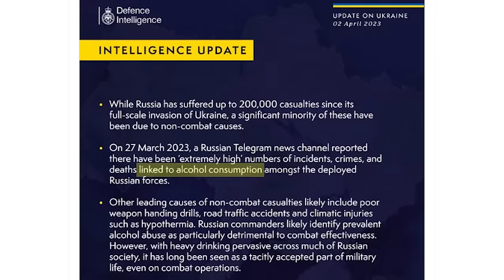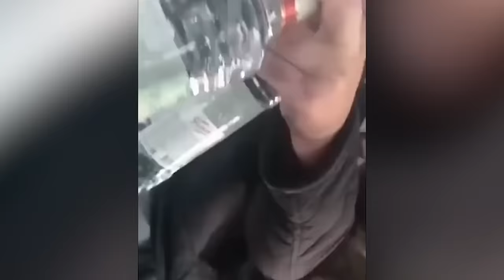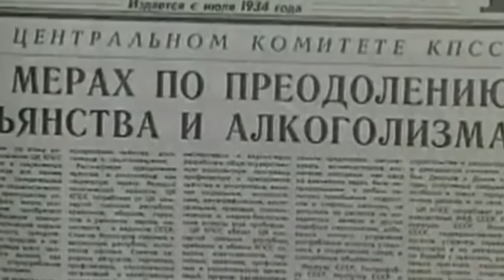How Vodka Ruined the Russian Army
Vodka, along with corruption and troop incompetence, are the primary adversaries of the Russian Army.

Throughout Russia's history, vodka has caused more deaths than all the wars combined.

And in the Ukraine war, it has not only claimed several lives of Russian soldiers but has also undermined the performance of their army.

In this documentary video about the history of vodka consumption in Russia, we will explain why do Russians drink so much and we delve into the devastating impact that vodka has had on its population and its military.

From Ivan the Terrible, the Russian Empire, the Soviet era, to the present day with Vladimir Putin, Russia's alcohol problematic consumption is so ingrained in their culture that it is one of the major reasons for the failure of the Army in Ukraine.

We will show you shocking images of various incidents, from soldiers' poisoning to deaths from accidents and true strategic disasters that, in many cases, have thwarted Russian forces' efforts.